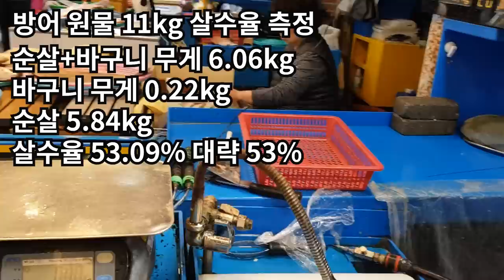대방어 11kg 오로시하면 살수율은 얼마나 나올까? | 파닥파닥TV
제주도에 대한 모든것을 알려드립니다.
자영업자, 스타트업, 프리랜서, 제주도에 대해서, 자신에 대해서 말하고 싶으신분 모두 출연 가능합니다.
잘 알려지지 않은 보물 같은 여러분들의 소식을 기다립니다.

☑︎ 제주도 자영업자 모임 카페
무료 가게홍보, 제품홍보 그리고 정부지원사업 정보까지!